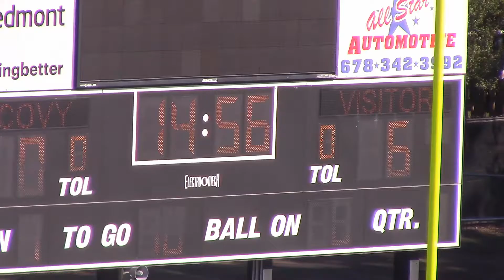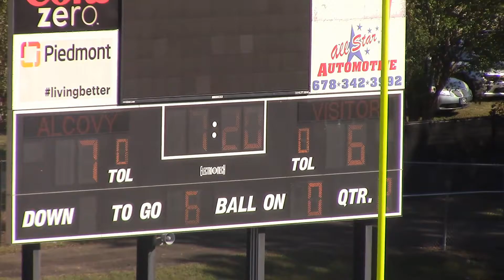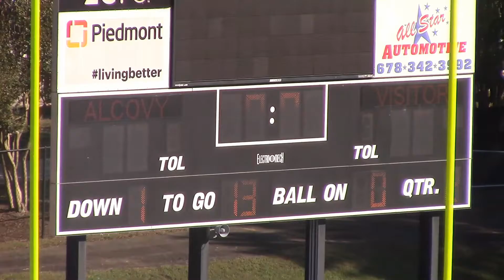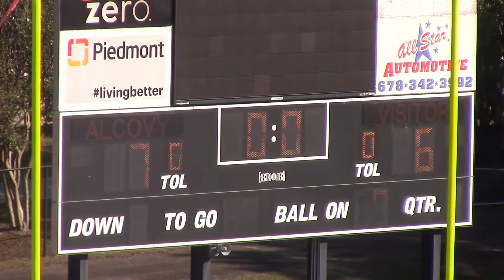2018 8U Super Bowl championship game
UVA football Super Bowl champions hurricanes Miami Hurricanes Florida Gators Gators Georgia football Pop Warner football championship